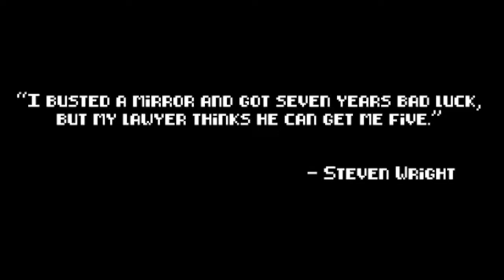Crash Course in Cannabis Legalization, Big Tech & Data Breaches, Julian Assange, and Chelsea Manning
Watch Vinoo on Hacker Noon discuss everything you need to know about Cannabis Legalization, Big Tech & Data Breaches, Julian Assange, and Chelsea Manning.